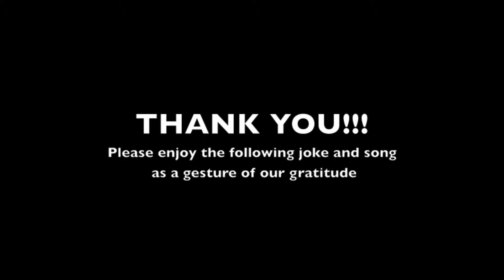L.I.P. "Thank You"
A thank-you video for our supporters.